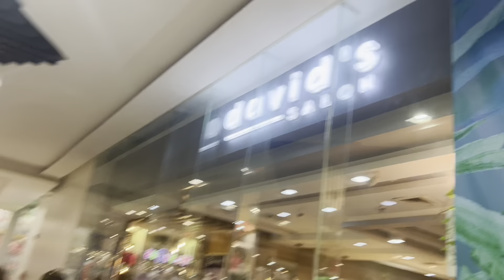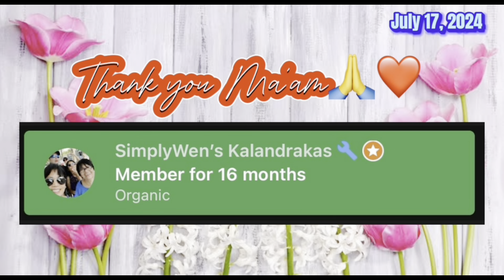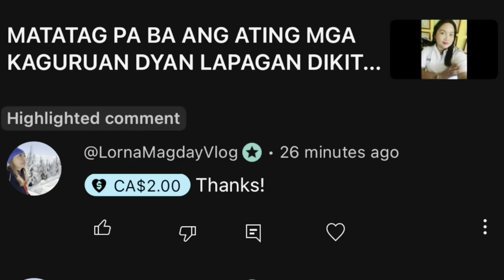COCO MARTIN LOOK A LIKE @David Salon Tacloban Marasbaras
The best haircut for women depends on several factors such as face shape, hair type, lifestyle, and personal preference. Here are a few recommendations based on different categories:

1. **Face Shape**:
   - **Oval Face**: Almost any haircut works, but long layers or a lob (long bob) can be especially flattering.
   - **Round Face**: A lob with side-swept bangs or long, layered cuts can elongate the face.
   - **Square Face**: Soft layers or a bob that falls below the jawline can soften angular features.
   - **Heart-Shaped Face**: A lob or long waves with layers that start at the collarbone balance out a wider forehead.

2. **Hair Type**:
   - **Fine Hair**: A blunt bob or pixie cut can make hair appear thicker.
   - **Thick Hair**: Layered cuts, like a shag or long layers, can reduce heaviness and add movement.
   - **Curly Hair**: Layered cuts that allow curls to spring up naturally help maintain volume without frizz.

3. **Lifestyle**:
   - **Low Maintenance**: A lob or shoulder-length cut that can be air-dried with minimal styling works well for women with busy schedules.
   - **Versatile Styling**: Long layers offer the flexibility to wear hair up or down, straight or curled.

4. **Current Trends**:
   - **Shag Cut**: This is popular for its textured layers and casual, lived-in look.
   - **Curtain Bangs**: Soft, face-framing bangs that can be worn with various hair lengths.

Ultimately, the best haircut is one that makes you feel confident and suits your lifestyle. Consulting with a professional stylist can also help find the perfect fit. August 04,2024